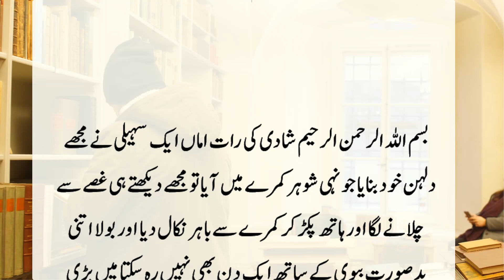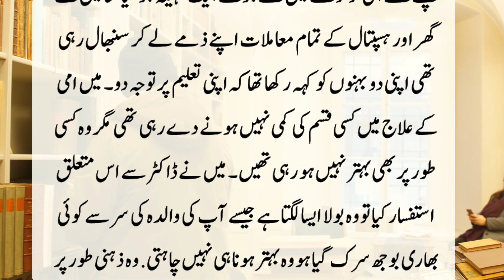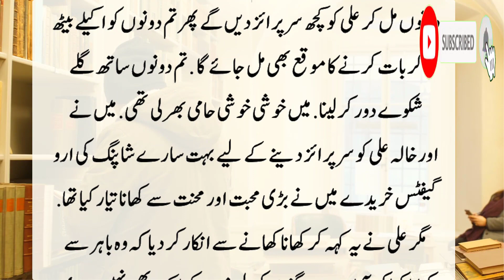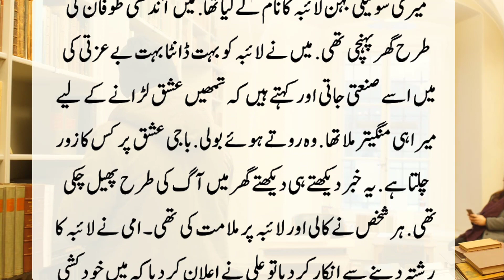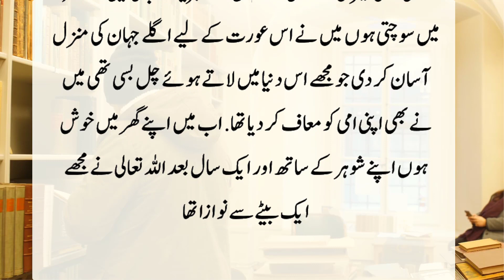Kiya Aesi bhi Ammi Hoti Hai | Dilchasp Kahani | Dia Voice Stories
NOTE!!
Dia Voice brings moral stories to their audience in Urdu/ Hindi Language. Dia Voice is a platform for listening to interesting Hindi Urdu moral stories. These stories are narrated from real-life based events that teachers their audience lifetime lessons. Moreover, this channel will help create a better world. Our effort is to create a compassionate and loving environment. Agar aap rozana Urdu kahaniya sunna chate hai to hamary channel Dia voice ko zarur subscribe kare hum rozana Sachi Kahaniyan / Hindi Kahaniyan / Urdu Kahaniyan \ Novel Book Stories \ True Stories Sunne Kay Lye Hamaray channel ko support kare shukriya.